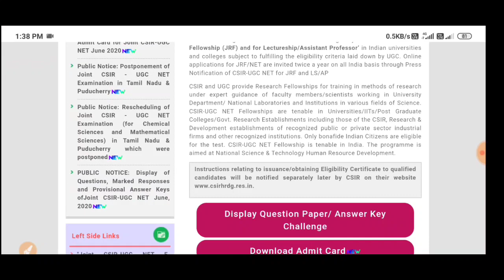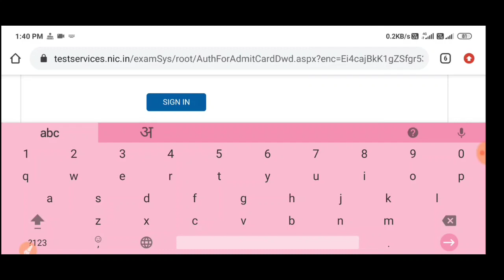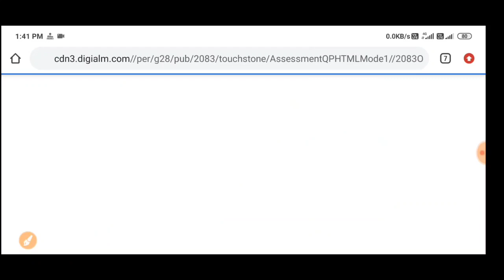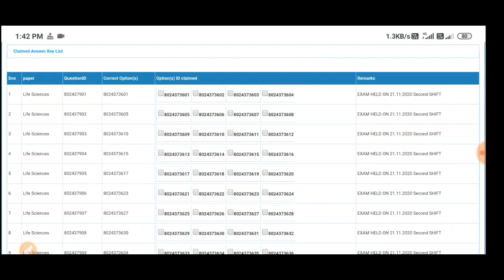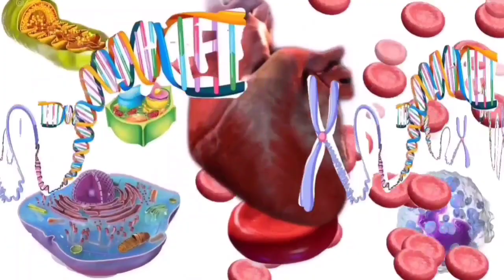CSIR NET JUNE 2020 ANSWER KEY | CSIR NET JUNE 2020 CUTOFF RESULT | answer key of csir net june 2020